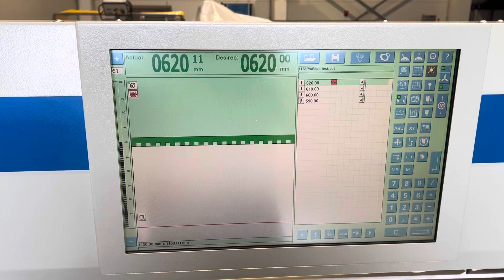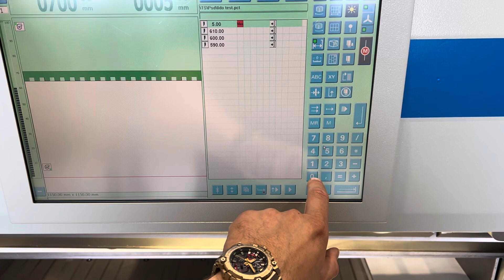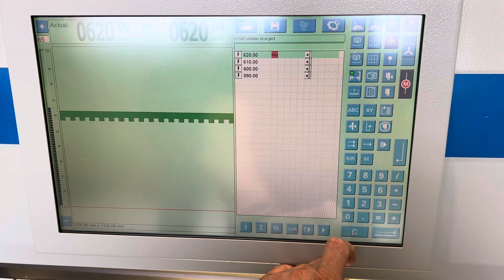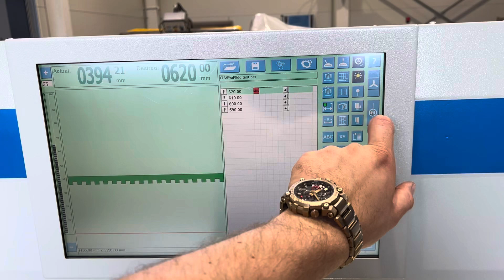Wohlenberg 115 TS Paper guillotine